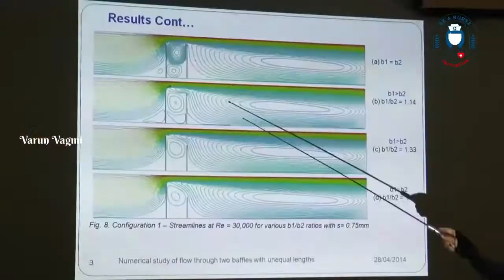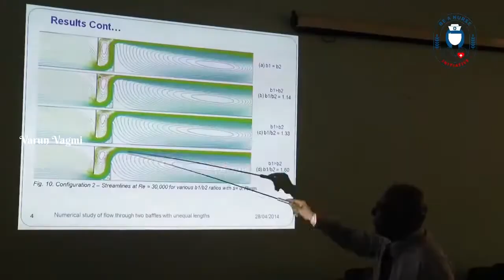BTL Group of Institutions Bangalore -Greencity College of Nursing